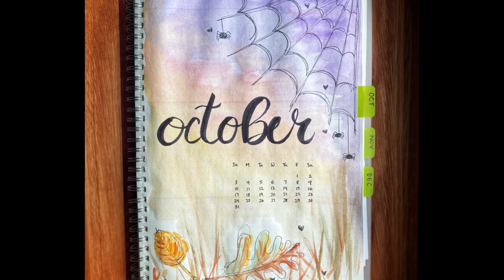Episode 70: Here for all the Cozy | Edible Thoughts Makes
Hello!
Welcome to Edible Thoughts Makes. My name is Stephanie (she/her).

What you'll find when in this episode:
00:00:00 Vlog
00:05:00 Welcome and Introduction
00:10:08 Finished Projects

If HD-viewing 1080p or 720p is an option, select that for best resolution.

Closed captioning and video descriptions are included for accessibility (choose the non-auto-generated option) though it may be a couple of days after upload.

Cheers!

MAKES IN VIDEO (links to Ravelry project pages)

Unblocked dimensions (approximate since it's garter and stretchy): 46" sides, 65" diagonal

Tulip Jumper by Melody Hoffmann (worn in photos but didn't talk about)

HalfWrapKAL hosted by CadyJaxKnits until 10/15/2021

RECIPES

No recipe for spaghetti squash. Halve it, scoop out seeds to dry for planting, add a little olive oil and salt, roast cut-side down at 425F for 30-45 minutes (until outside begins to brown or get wrinkly).

**June 1, 2021 Notice on YouTube’s right to monetize: YouTube has the right to monetize all content on the platform and ads may appear on videos from channels not in the YouTube Partner Program.

**I do not profit off advertisements YouTube shows on my channel.